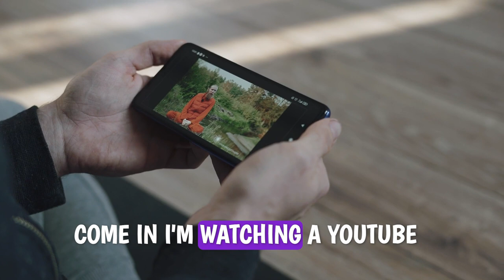Why learning NEEDS to happen after school!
Learning needs to happen outside of school! Why should learning happen after school! Lets talk about the importance of continual learning outside of the traditional classroom setting, highlighting personal anecdotes of learning new things through YouTube and other unconventional means.
I talk about how relying solely on formal education, limits one's knowledge and that extracurricular activities, clubs, and practical application of classroom knowledge are crucial for personal development and problem-solving skills.
I point out that learning after school hours can lead to acquiring soft skills, leadership abilities, and a better understanding of diverse subjects and cultures. I want you to be embracing a growth mindset and seeking knowledge in various forms to become more well-rounded individuals. The importance of networking and learning from others' experiences is also so important as a way to gain a comprehensive view of the world.
-Oly Kanoli :)
Chapters:
00:00 The Importance of Learning Beyond School Walls
00:20 The Power of Curiosity and Self-Directed Learning
00:55 The Role of Extracurricular Activities in Personal Development
01:17 Reinforcing Learning: The Key to Retention
01:38 Practical Applications: Bridging School Learning with Real-World Experiences
02:25 Expanding Horizons: The Value of Diverse Learning Experiences
03:10 Embracing a Lifelong Learning Mindset
03:48 The Impact of Learning on Personal Growth and Networking